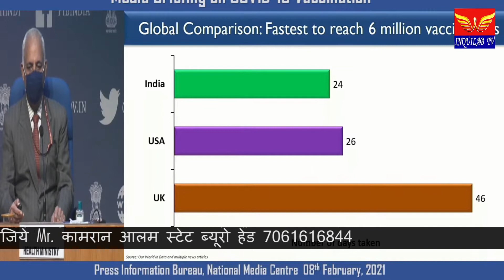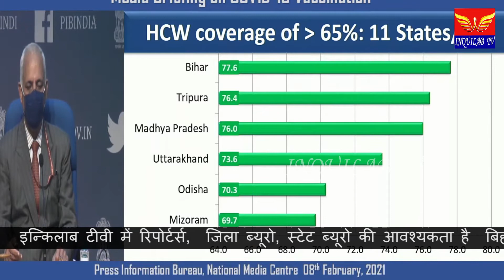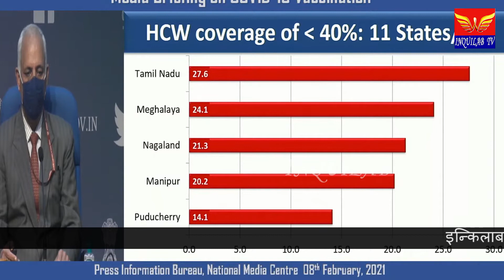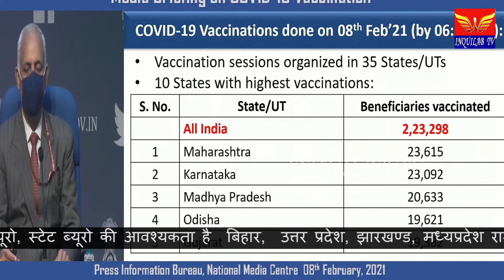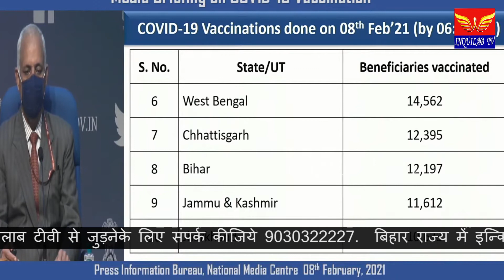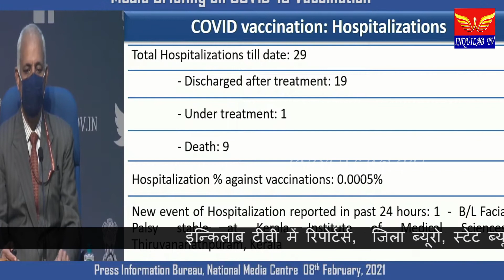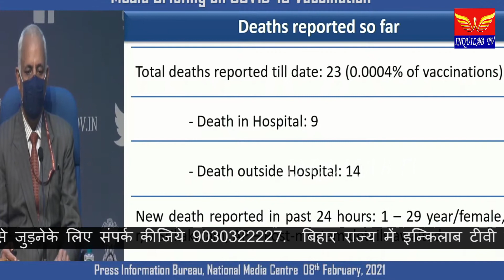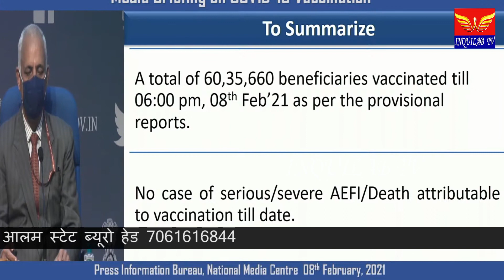Briefing by Ministry of Health on COVID-19 vaccination ON: 08.02.2021